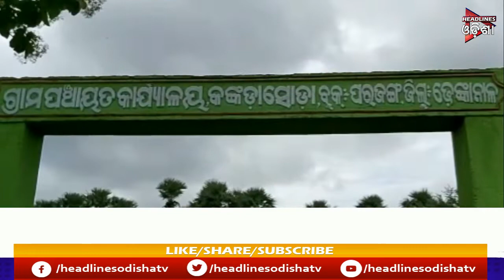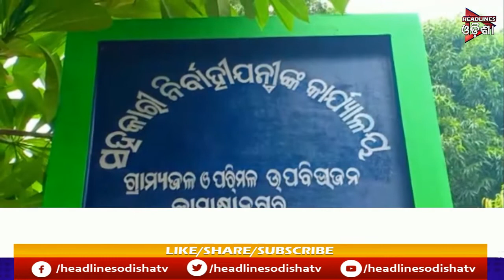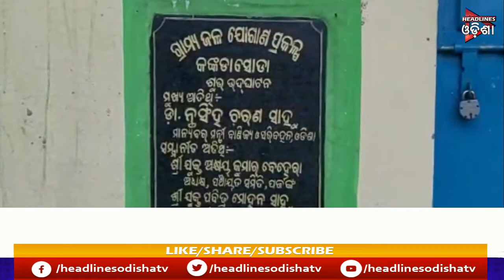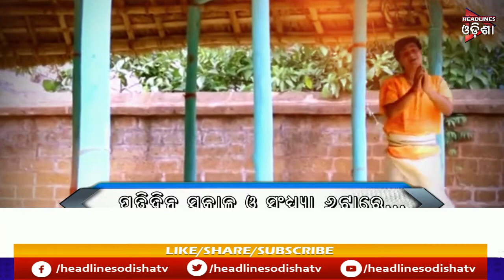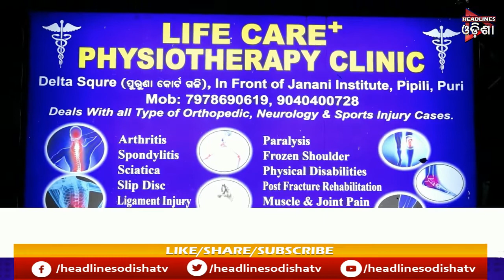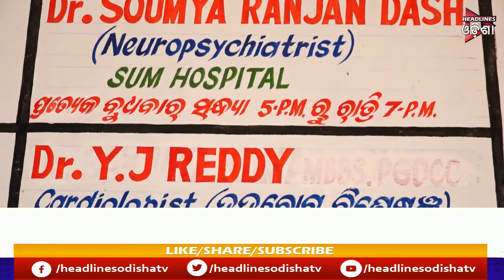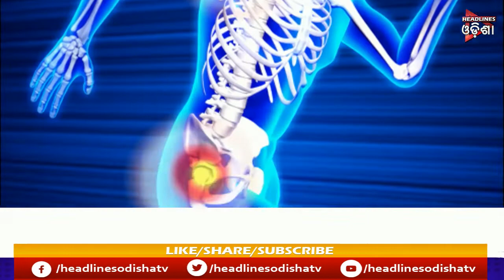GAA O KHABAR || 08/03/2020 || HEADLINES ODISHA